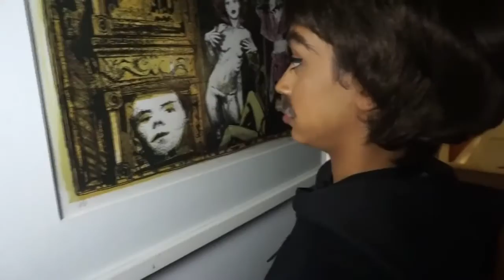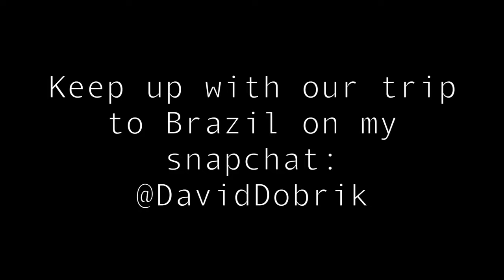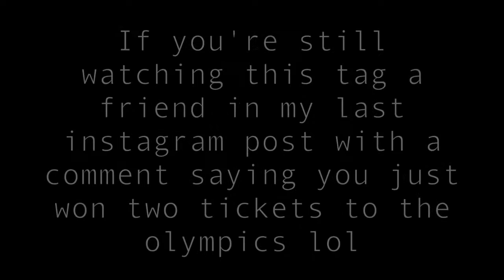Little Justin Bieber Liza